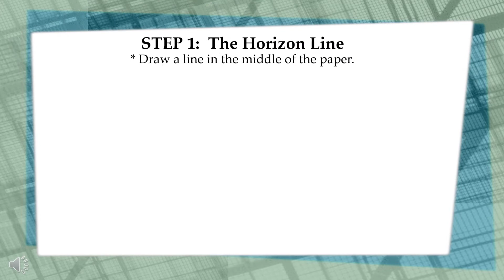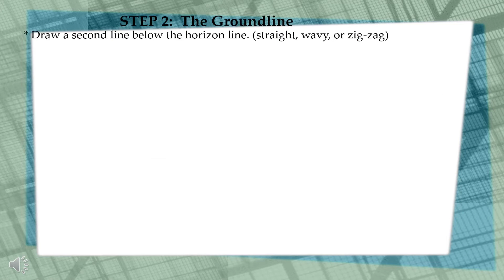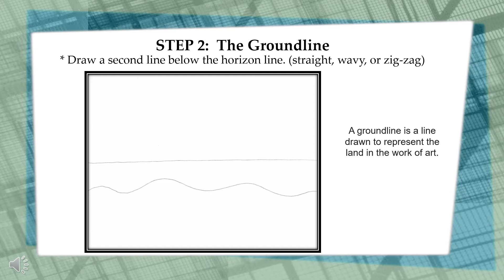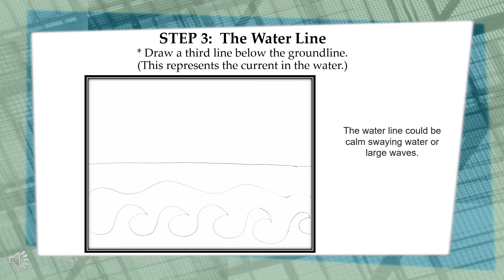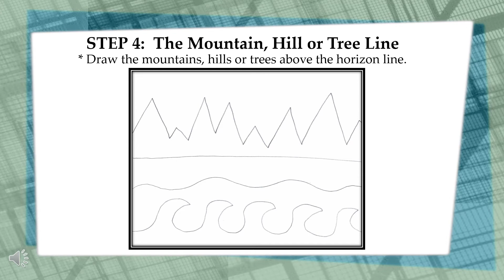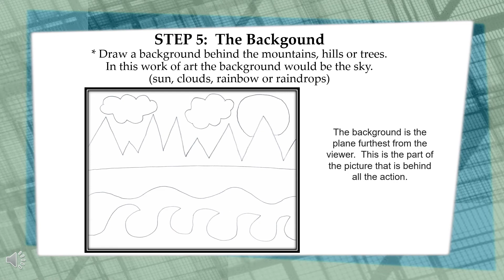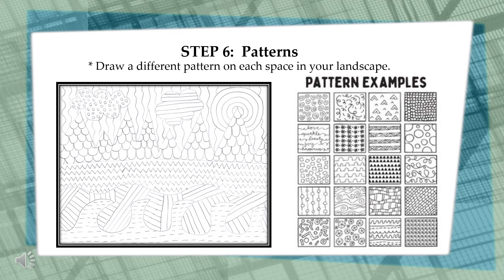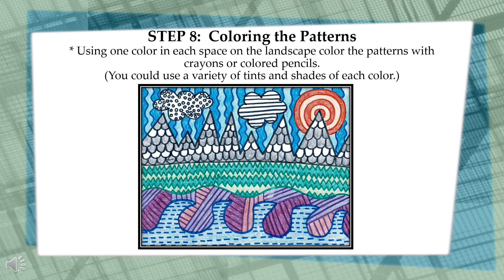Landscape of Texture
This is a step by step activity to create a landscape with patterns.